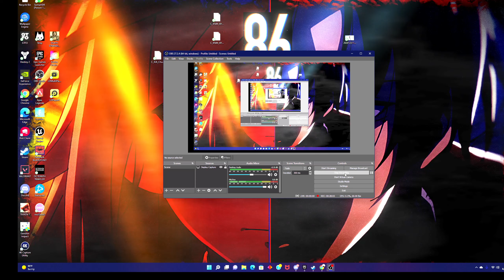Stray| Part 4 (1/2)